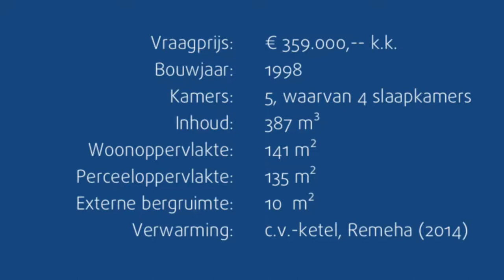Wonen in Nieuw Vennep | Vivaldisingel | Eveleens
Eveleens Makelaars biedt een eengezienswoning aan de Vivaldisingel in Nieuw-Vennep aan.

Het gaat om een leuke eengezinswoning in moderne, groene woonwijk. De woning is prima onderhouden en biedt een geweldige leefruimte op een superleuke locatie.

Getsewoud is een z.g. 'vinexwijk'. Maar wel een hele leuke! Er is heel veel aandacht besteed aan architectuur en de openbare leefruimte. De Vivaldisingel ligt aan een mooi, breed sierwater waar het prima vertoeven is. De natuur direct voor de deur. Een wandeling door de wijk, met of zonder hond, is altijd verrassend. Zeker als je van architectuur houdt. De bekende architect Charles van den Hove bouwde aan de overkant van het water huizen rondom de 'seizoensparken', dit zijn kleine parken die grenzen aan het park dat dwars door de wijk van noord naar zuid loopt en waar het water onderdeel van uitmaakt. Toegepaste bruggen over de waterpartijen zijn fraai uitgevoerd. De wijk is kindvriendelijk, er zijn speelplaatsjes genoeg en winkels en overige voorzieningen zijn in de buurt. Op een wandelingetje van een minuut of vijf, zes ligt de halte van het R-net. Met lijn 397 van Getsewoud via Hoofddorp NS-station en Schiphol-Plaza naar Amsterdam-centrum (Museumplein, Leidseplein). Nieuw Vennep is een prima alternatief voor wonen buiten Amsterdam!

Eveleens Makelaars is in 1991 opgericht door Karin Eveleens.
Ons jonge, enthousiaste maar vooral ter zake kundige team is u graag van dienst. Wij zijn voortdurend op zoek naar optimalisatie van de dienstverlening en volledige 'ontzorging' van onze opdrachtgevers.

Punterstraat 2
1431 CT Aalsmeer
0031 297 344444